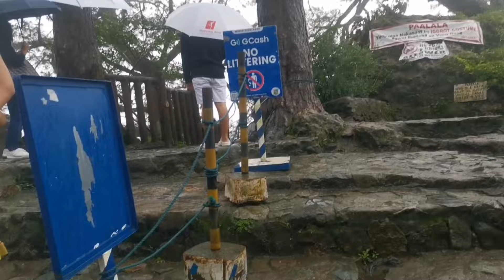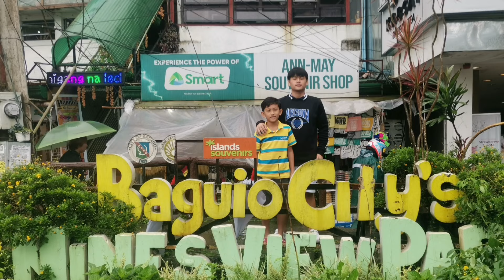Baguio Travel 2023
Tara Guys samahan nyo kami sa aming quick vacation